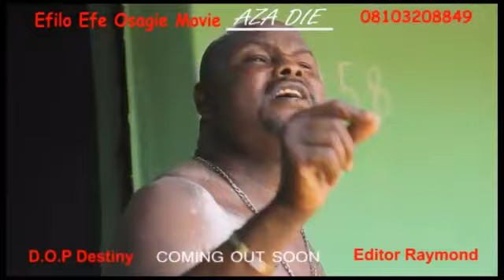AZA DIE (2021 latest Benin movie)